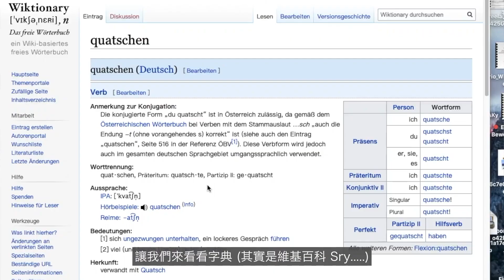【滅chan 德語小教室系列 #1】之十個詞語短句．令您德國d (入門級）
您地第一句學既德文係咪菇騰撻 Guten Tag?

膽粗粗開始左拍第一段關於德文嘅片，德文呢種語言嘅系統同結構博大精深，我諗咗好耐好耐，都唔知道由邊度開始講起。網上面又已經有好多德文文法嘅講解，所以我決定由我嘅生活用語開始呢個德文教室系列。

今次想同大家分享比較貼地既十個詞語和短句，希望大家可以學以致用，作為香港人，應當要充實自己，訓練到自己全身刀，張張利，假以時日，”關佛“之時，就係我地呢d”年輕人才”（到時變中年）既天下。好好咁樣同“壞角晒力“ 做朋友!😂😂

歡迎大家follow 我Facebook 同Instagram